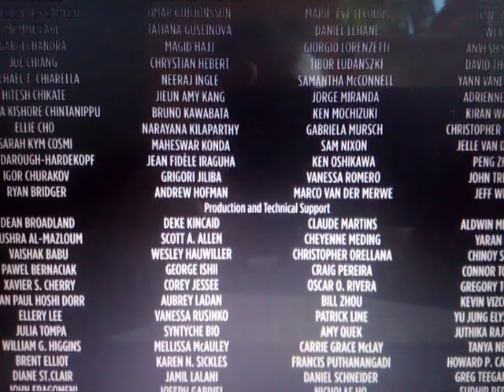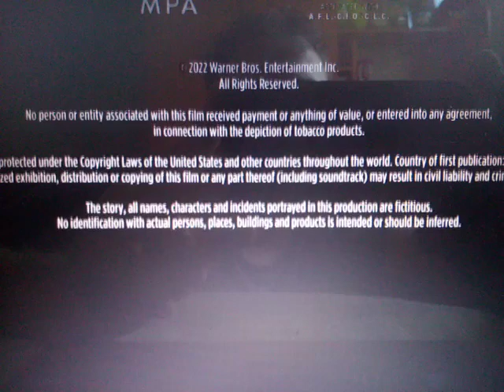Warner Bros. Pictures (Fantastic Beasts And The Secrets Of Dumbledore Variant)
From The Movie "Fantastic Beasts And The Secrets Of Dumbledore"